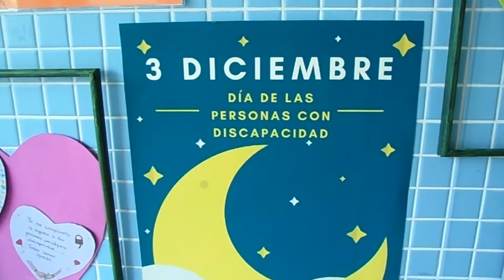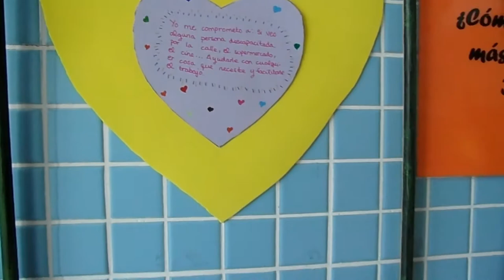ESPACIOS QUE EDUCAN. "SOY INCLSIVO... ME COMPROMETO A"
El alumnado de 1º de ESO ha estado trabajando distintas tareas para conmemorar el Día internacional de las personas con discapacidad. Algunos de sus productos finales forman parte del RINCÓN DE EDUCACIÓN EMOCIONAL. Los espacios también educan.